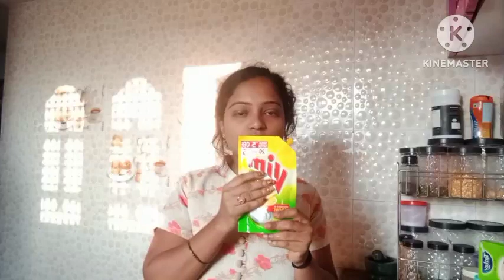homecleaning ಹಬ್ಬಕ್ಕೆ ಹೋಂ full ಕ್ಲೀನಿಂಗ್ New Kitchen items/Home cleaning&organization Tips/Messy 😃